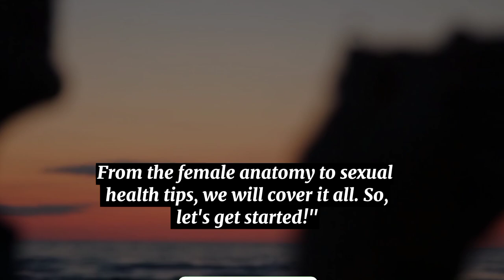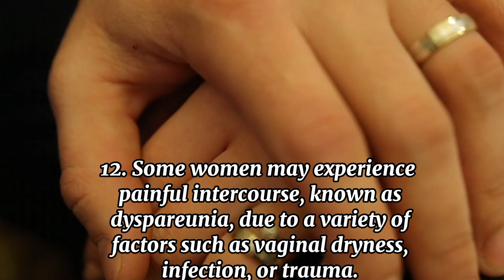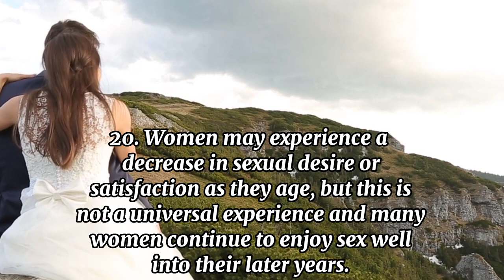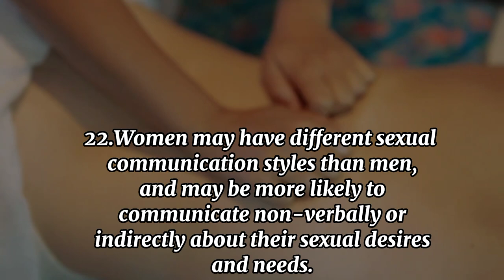25 Amazing Facts About S*xuality of Women || Amusing Female Psychology Facts About women